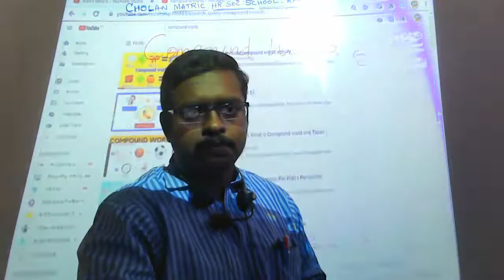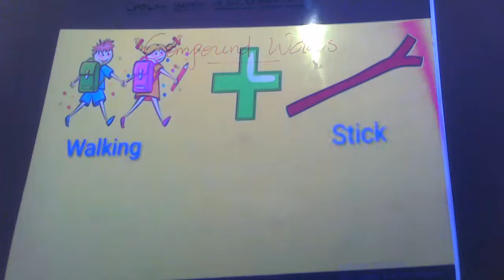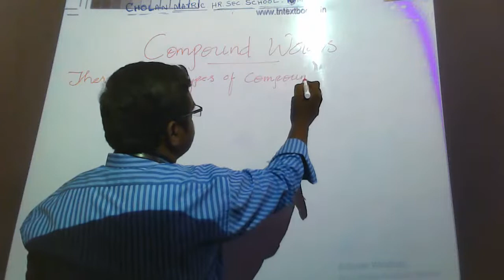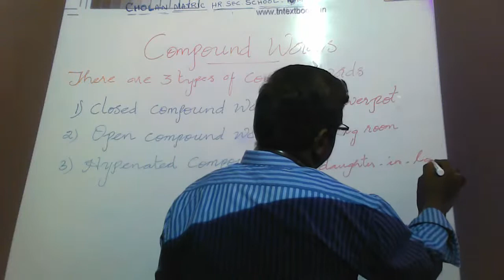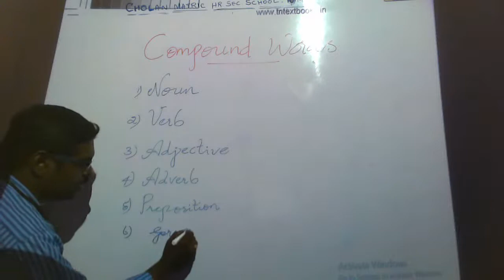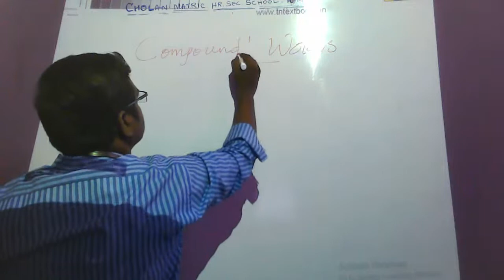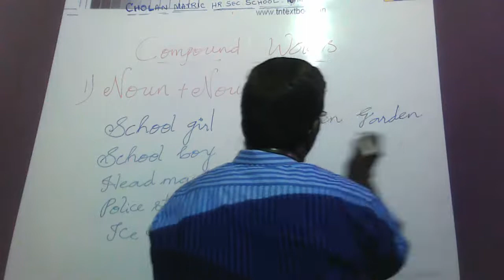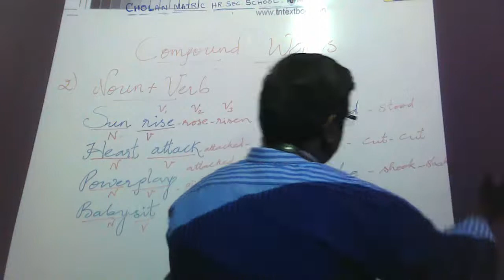XII - English - Compound Words